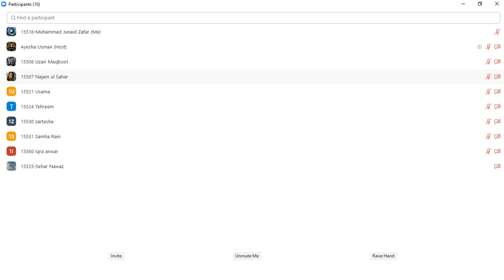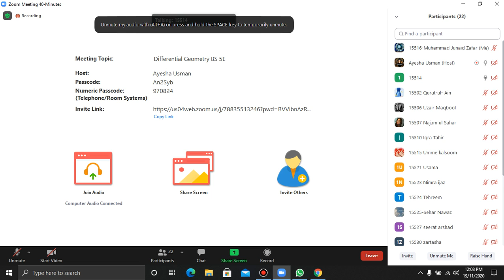lec 17 diff geometry